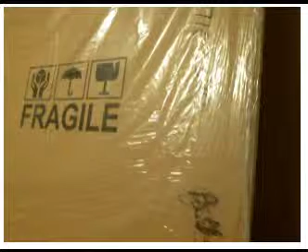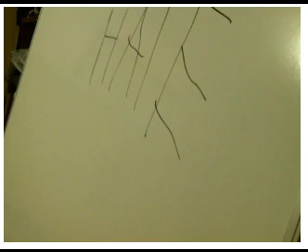Squall Presents - Unboxing the Best Thing Ever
This is where the jokes at. I unbox a recent item to come into my possession that will assist me in future plans.

I engage in Product Reviews, Video Gaming, Book Reviews and the like.
If you want me to review something, please let me know.
Also, Game Creators! I will play Your Game. I play a variety of genres and maybe yours is one of the ones I play. Let me know about it or send me a stable build and I will play/record it.
Also, if you can think of anything to add to this, let me know. Constructive Criticism is best.
Twitch.tv/Squallshade
squallwindshade \at/ gmail \dot/ com